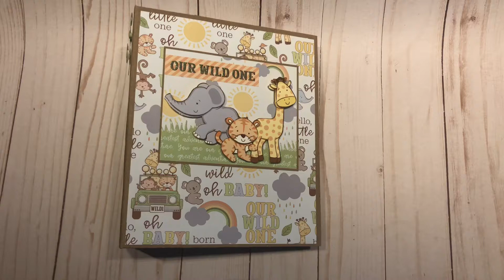The Paper Studio Little Safari 2 Mini Album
Constructed with chipboard, heavyweight cardstock and The Paper Studio papers. The album measures approximately 8” x 6 3/4” x 3 1/2”. The album has space for about 50 photos. Each pages measures approximately 7 1/2” x 6 1/4”. There are photo flaps in each section that you can create a photo layout or add single photos. Pockets are on some pages to allow for loose pictures and cards.  Magnets are generously used to keep pages secure when turning through the album. This will be an album you or your recipient can treasure!